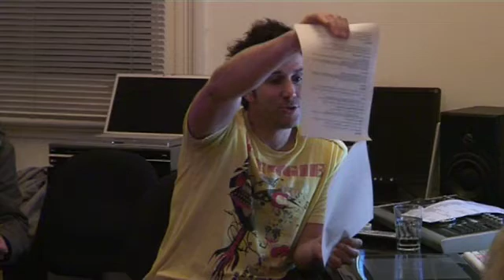Codec Seminar by Chris Reynolds (Part 1 of 12)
Australian Screen Editors presents "Demystifying Codecs", a seminar on video codecs by Chris Reynolds. This is part 1 of 12.

Topics covered in this part include: Introduction, MPEG1, MPEG2, Windows Media, MPEG4, H264, Compression & Processing Power.

Chris Reynolds is an editor at ActiveMotion. This event was held on 13 May 2009.